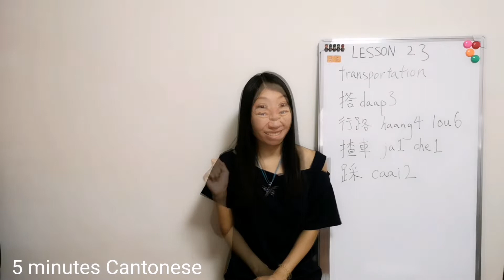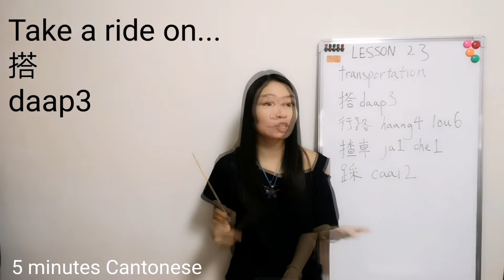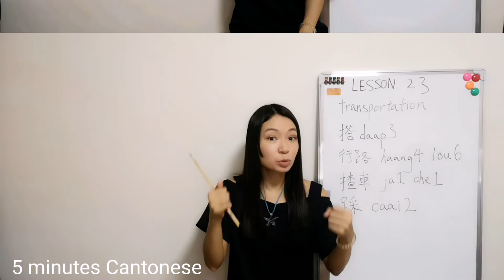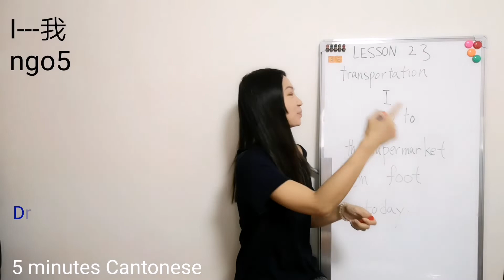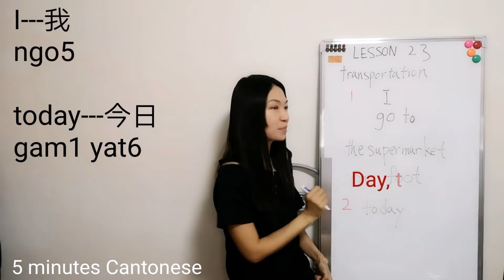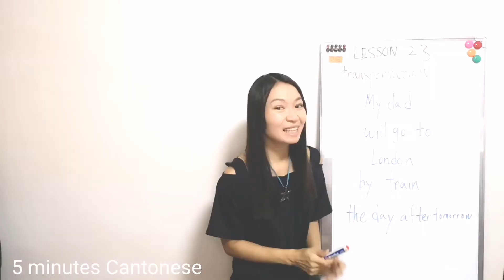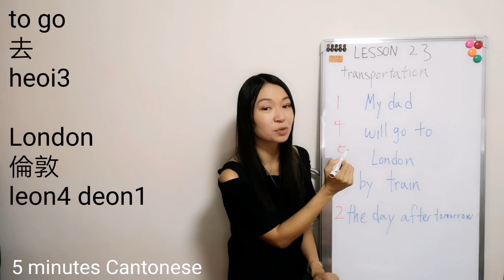Cantonese Lesson 23: transportation (交通)Cantonese word orders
Hi Cantonese learners! In this lesson, we'll learn the words related to "TRANSPORTATION". Whether you are new to my channel, it's always good to review again and again in our language learning journey.

加油！

Your support is important for me to continue this channel. Thank you! 🙏🏻

I am Amanda from Hong Kong. I make easy and practical cantonese learning videos for complete beginners to intermediate level.
My full time job is a flight attendant. I enjoy studying foreign languages. My job allows me to visit many places and meet many people. So that I have more chances to practice what I have learned.

Due to the covid, I haven't fly regularly for over a year. I find Youtube is extremely helpful for maintaining my language proficiency. One day, out of curiosity, I looked for cantonese learning channels. I was so surprised that there are so little and most of the good one are even from  overseas. That's why I started "5 minute cantonese" on 2020.